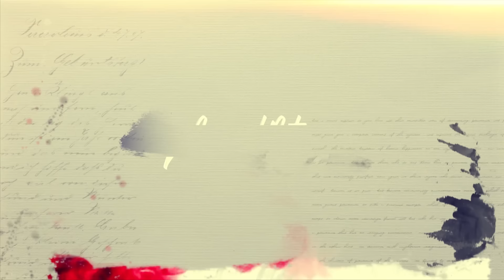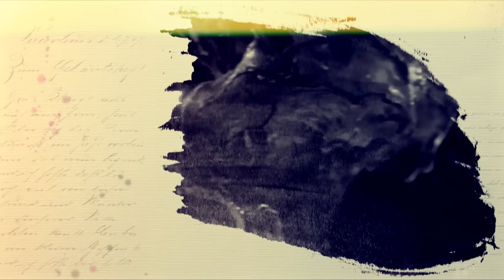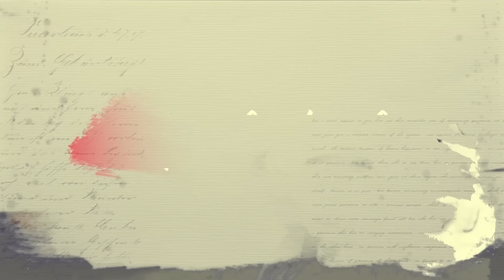Kike Pavón - Mi Mejor Adoración Ft. Juan Carlos Alvarado (Video Lyric)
Letra:
//Mi mejor adoración
Es entregarte todo mi corazón
Y rendirte mi vida sin reservas Señor

//No quiero tener un encuentro emocional,
Quiero encontrarme contigo,
Y verte Señor, sentado en majestad.
Toma mi corazón quiero cambiar//

Yo te entrego todo mi corazón